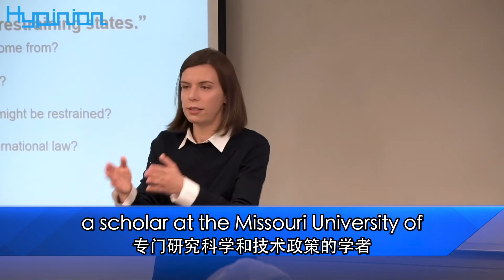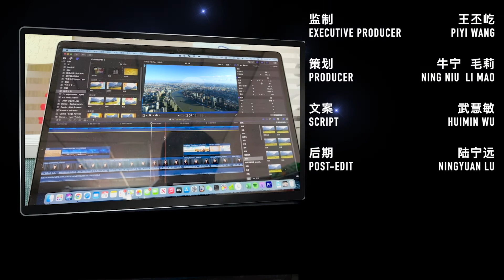“太空會師”再添中國航天“名場面”"Reunion in Space" Adds Another Splendid Chapter to China's Space Program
海評面【“太空會師”再添中國航天“名場面”】
Hypinion "Reunion in Space" Adds Another Splendid Chapter to China's Space Program
11月30日，神舟十五號載人飛船成功對接於空間站天和核心艙前向端口，中國空間站迎來第四批訪客，這也是中國航天員首次實現“太空會師”。 6名中國航天員“同時在軌”的名場面引發外媒熱議。美國“太空網”刊文將這一場面稱為“萬眾期待”。美國有線電視新聞網報導說，神舟十五號航天員前往中國空間站，標誌著中國開始成為太空中的長期存在，這也是中國航天計劃的重大成就之一。中國航天的一個個“名場面”，不僅令中國人自豪，其成果也將造福全人類。